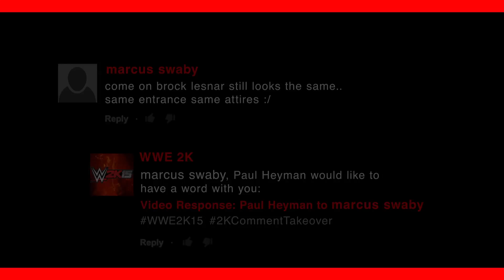Paul Heyman to marcus swaby | WWE 2K15 Comment Takeover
marcus swaby, there's no more hiding from your words. Paul Heyman has something they'd like to say to you. And to feel the intensity of the WWE like never before, pre-order WWE 2K15 now

So real, you'll feel it.